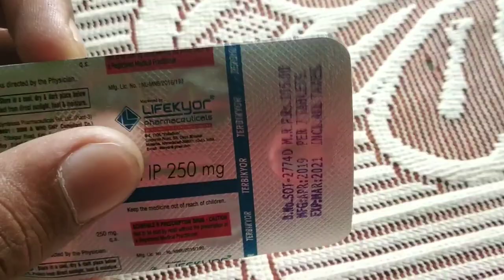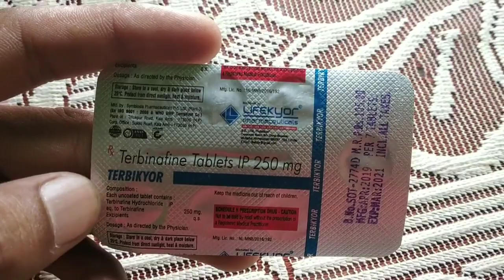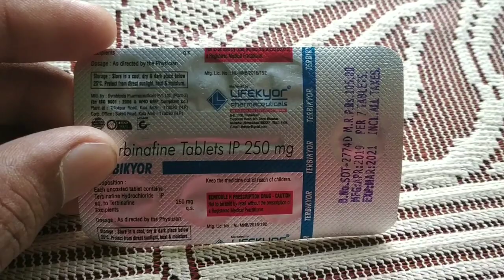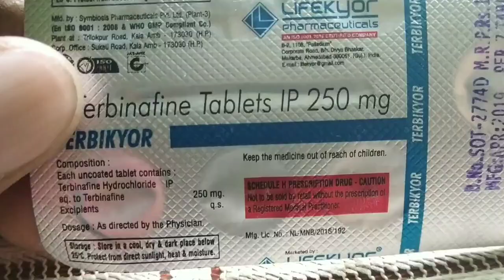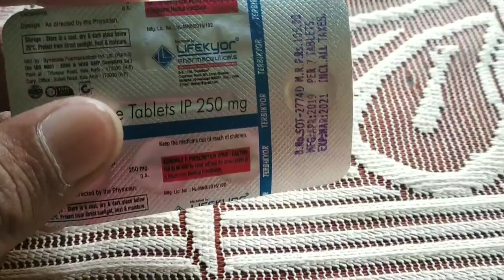Tablet Terbinafine 250 Mg Full Review In Hindi / Uses / Dose / Side Effects/ Tarbinafine Tablet Uses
-अगर आपको मुझसे बात करनी है तो इंस्टाग्राम पर फॉलो करके मुझे बात कर सकते हैं।

1.Product name. Terbikyor
2.Composition. terbinafine 250 mg
3.Uses for fungal infections
4.Effects 3/4 din me araam mil Jata hai
5.Side effects. (skin week etc.)
6.Dose  as directed by the physician
7.Price  Rs.105
8.Company name lifekyor pharmaceutical
9.PRODUCT QUALITY.?
Normal quality product
1.   Dr. Ortho pain relieving gel full review hindi

2. Pet safa tablet / full review hindi

3. Eye mantra drops
Eyes problem ke liye

1.Telegram channal  jabir medical help

2. Telegram chat group (jabir medical help)

3. Jabir medical help